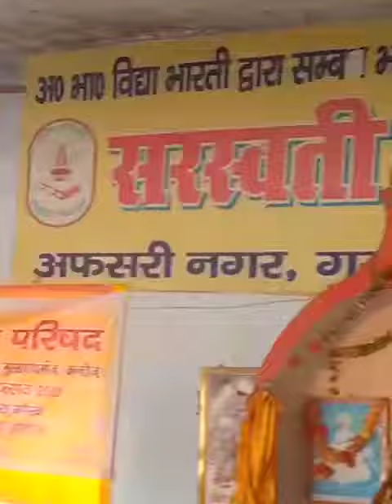कन्नौज : स.शि.मं.गुरसहायगंज में श्रीनिवास रामानुजन के बारे में बताते हुए वरिष्ठ आचार्य जी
कन्नौज :  सरस्वती शिशु मंदिर गुरसहायगंज में श्रीनिवास रामानुजन पर वंदना स्थल पर भैया बहनों को बताते हुए विद्यालय के वरिष्ठ आचार्य श्रीमान शैलेश जी